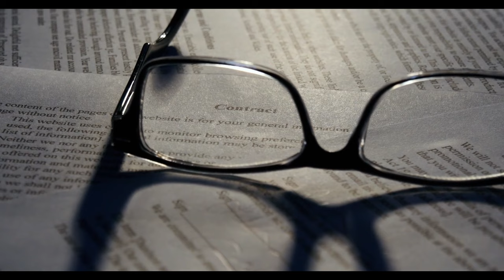Emekli maaşlarına seyyanen zam iddiası: Ocak zammı yüzde kaç olacak?